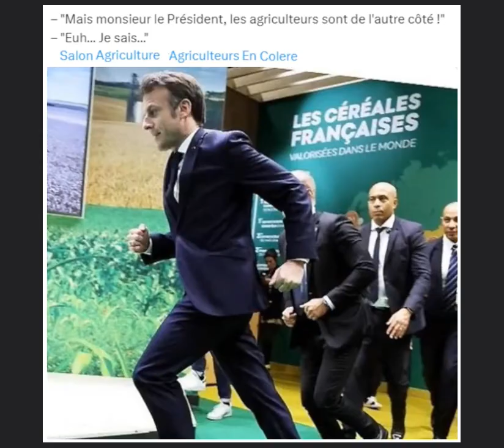Salon de l'agriculture 24 février 2024 les agriculteurs indignés. . .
Montage parodie
Qu’ils viennent me chercher ! lance Macron, salon de l'agriculture 24 février 2024 les agriculteurs s'indignent. . .